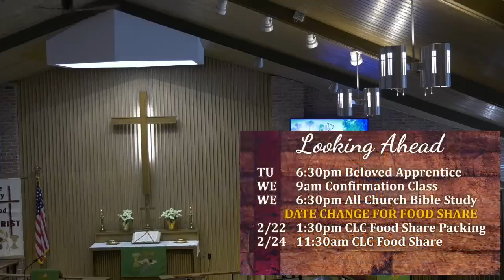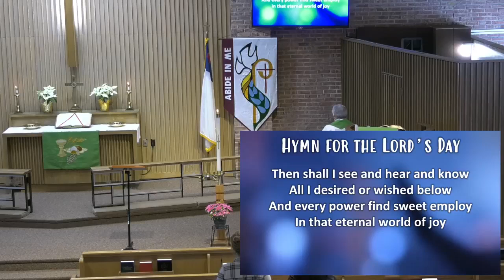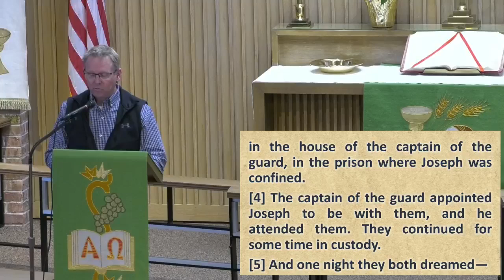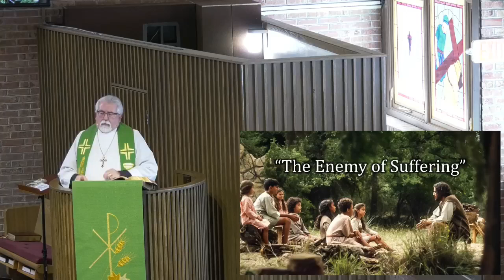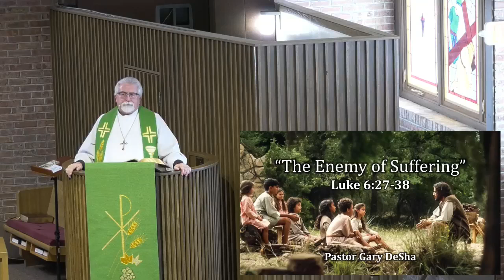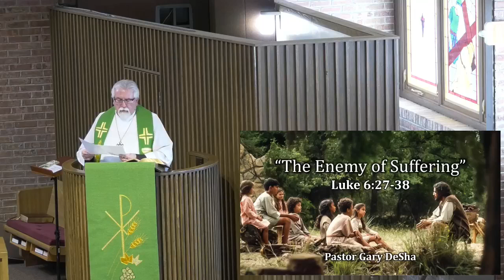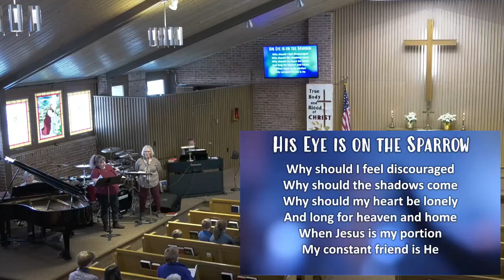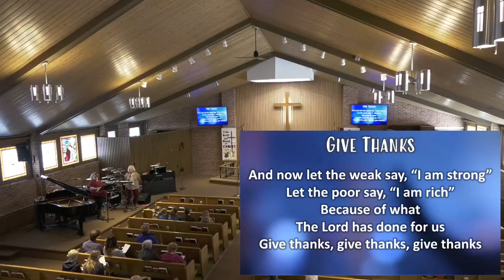Christ Lutheran Church Worship 2 20 22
Christ Lutheran Church Sunday Worship Service 2-20-22